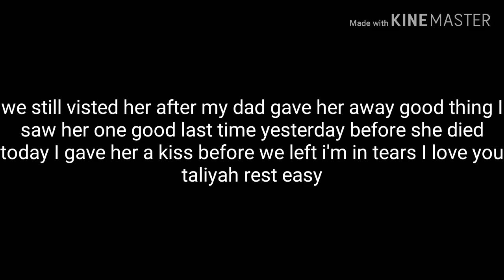R.I.P Taliyah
Loved this dog so much even when my dad gave her away we all still visited her she was so happy when we came to yesterday she wagged her tail and walked even tho she was weak and sick she wanted to be around us she used her energy to follow us she layed in my lap and everything yesterday and when it was Time to go I gave her a kiss still sad and crying I'll miss you taliyah